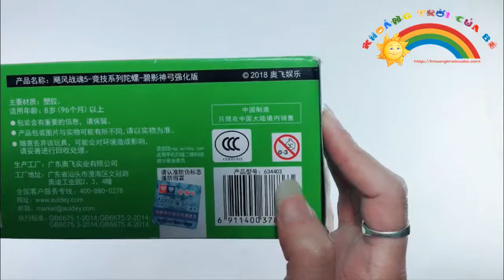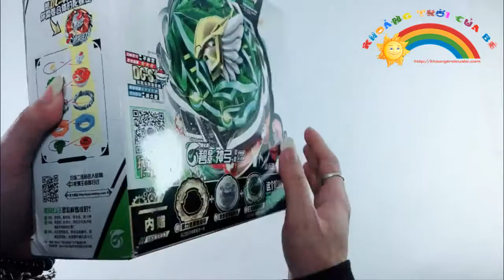Mở hộp và nâng cấp con quay Thần Tiễn lam thạch bản nâng cấp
Con quay Thần Tiễn lam thạch bản nâng cấp KA1562